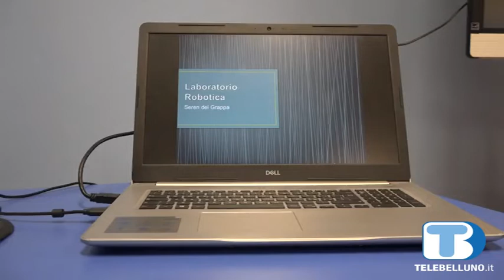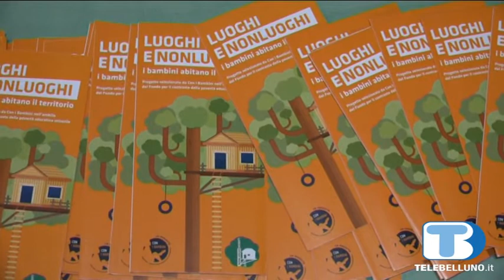Robotica in classe a Seren